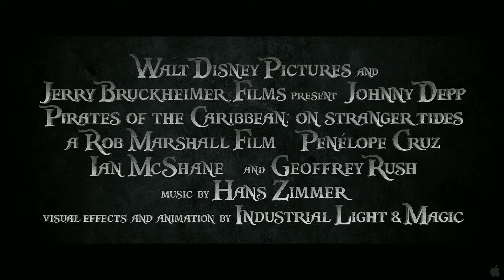"Pirates of the Caribbean: On Stranger Tides" - On Stranger Tides Revealed